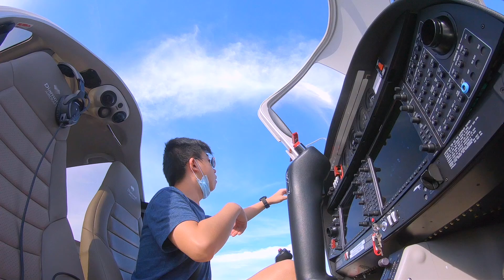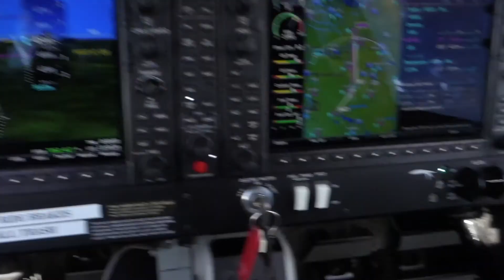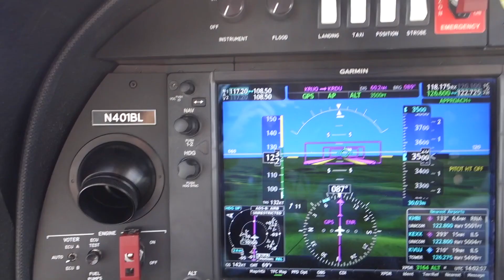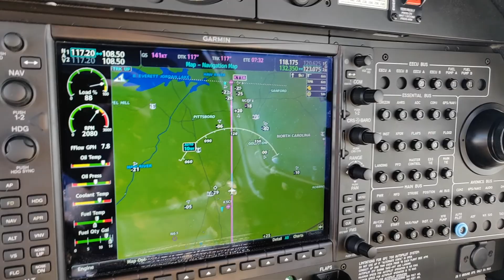开什么去看航展？飞机啊！-开飞机去看航展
今天我开飞机带大家去看航展！！
大家好，我是练习时长两年半的tommychenjr,喜欢开飞机，做vlog，搞笑，装萌新。 感谢各位围观～ 本次视频为现实世界飞行的第N个视频，由于是初剪辑此类视频欢迎大家提出宝贵的意见，喜欢的话就分享视频关注up主吧！ 不要忘了三联哦～ 欢迎加入
Tommychenjr 的b站粉丝群，群号码：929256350